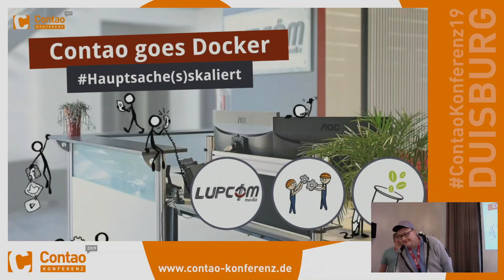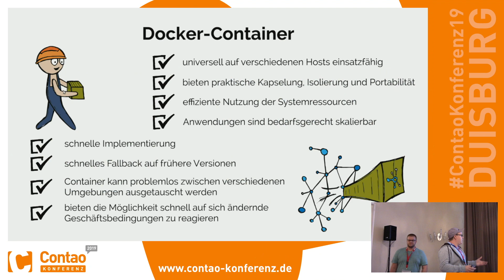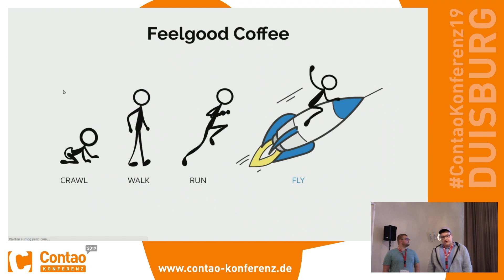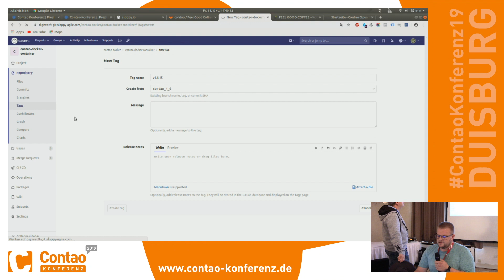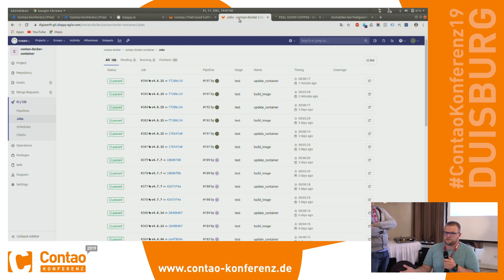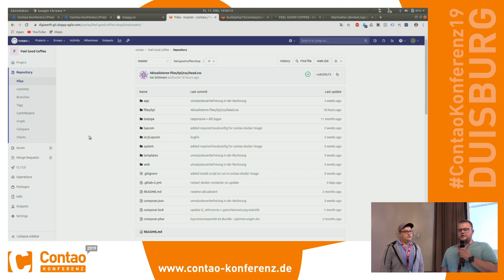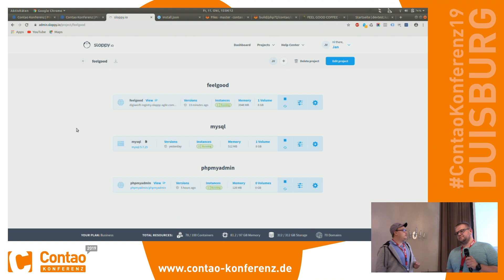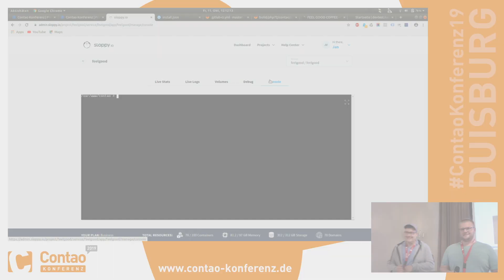Contao in einer skalierbaren Docker Umgebung nutzen – Contao Konferenz 2019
Bei LUPCOM betreuen wir erfolgreiche Unternehmen, deren Webseiten mit ihren Ansprüchen mitwachsen.

Gestern noch im “Standard Hosting“, heute auf dem “Managed Server“ …
Gestern 100 Besucher am Tag, heute 5000 …
Aber was ist mit morgen?

Um flexibler und schneller auf neue Anforderungen reagieren zu können, werden agile Prozesse und Werkzeuge benötigt. Vor allem Continuous Delivery, Automatisierung, Wartbarkeit und Updates sind Themen,  mit denen wir uns lange beschäftigt haben. Um all diesen Ansprüchen gerecht zu werden, benötigten wir flexible und skalierbare Lösungen für unsere Webprojekte. Mit unserem Beitrag werden wir euch eine Lösung für unsere Contao-Projekte vorstellen und ihre Vorteile aufzeigen.

Referenten: Christopher Griesch und Ivo Schimani

Die Aufzeichnung erfolgte mit freundliche Unterstützung der Joomla Community mit Open Broadcaster Software.
Bearbeitung & Koordination: Joachim Nickel